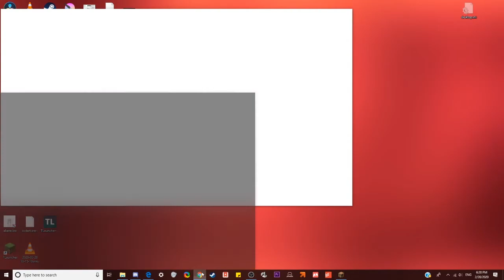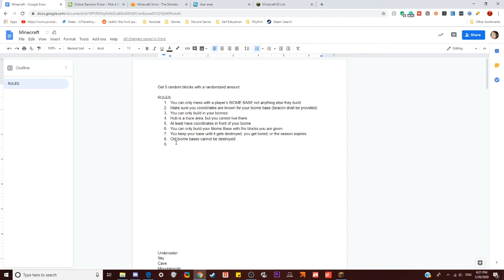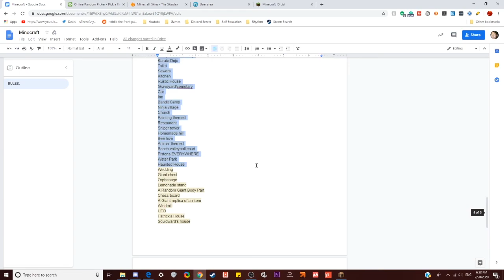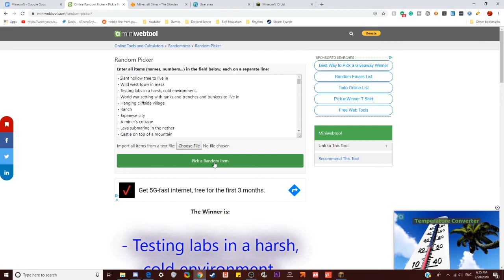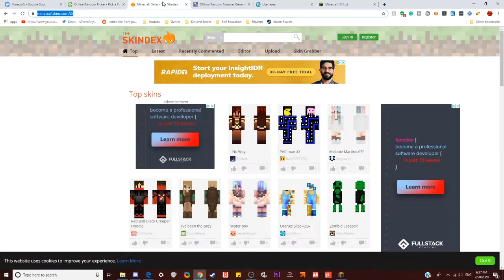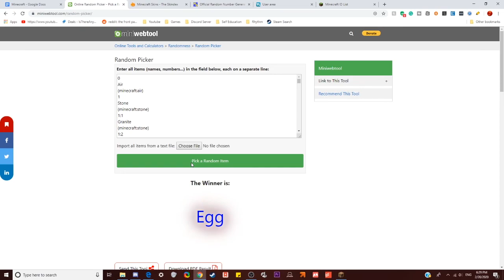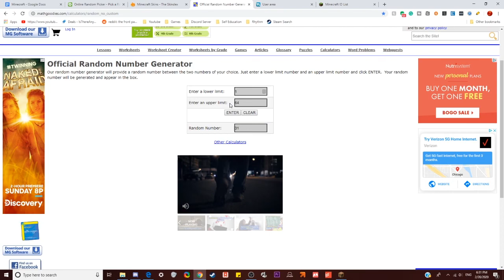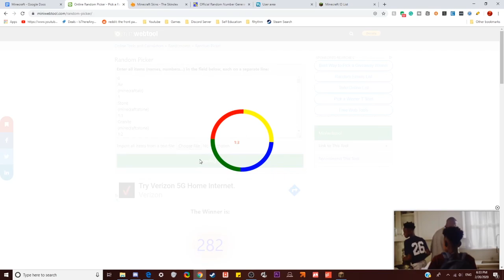RNG MADNESS | Biome Wars (reborn?) #4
Can you make an epic base with poisonous potatoes and poppy flowers?

Please be free to post it in chat! Jersie is out! But remember, FEEL THE BURN!

DISCORD SERVER!!!-

Game Blog!

HowLongToBeat (list of some games I've played)➤

Ayerl's Channel